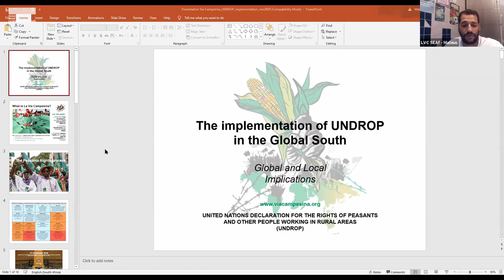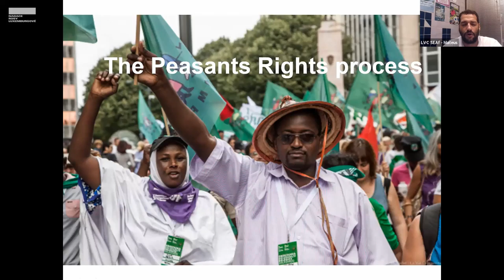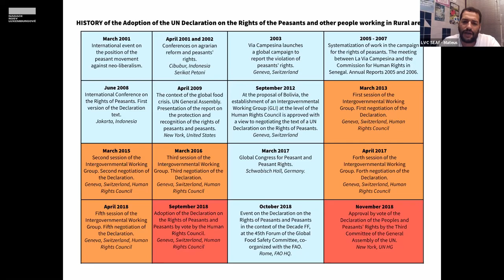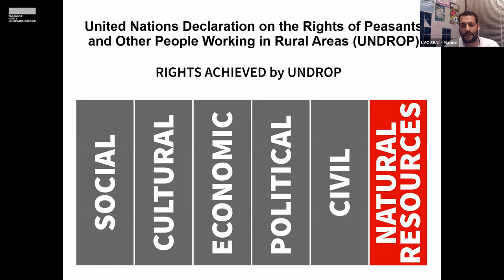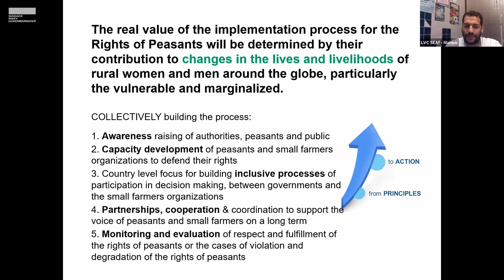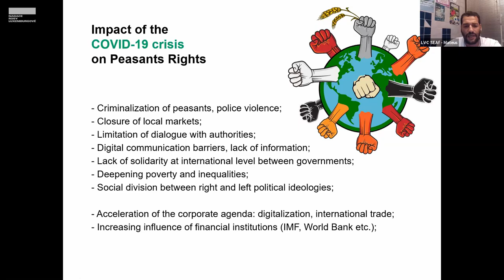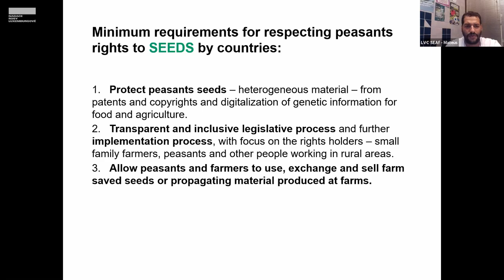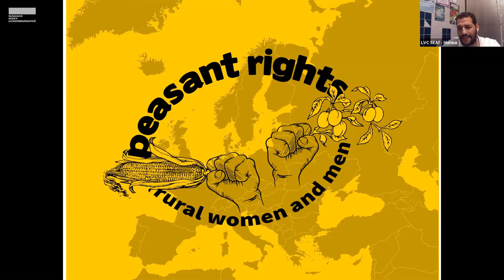Deklarace práv rolníků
Úvod a moderace Tomáš Uhnák
0:57 Joanna Gwiazdecká, ředitelka Nadace RLS
8:00 David Calleb Otineo, politický analytik Svazu keňských farmářů, aktivista a výzkumník
29:23 Mateus Costa Santos, člen La Via Campesina
54:19 Perla Alvarez Britez, agroekologická farmářka, aktivistka a obhájkyně lidských práv, zejména venkovských žen. Členka Organizace rolnických a domorodých žen (CONAMURI) v Paraguay, členka latinskoamerické koordinace venkovských organizací a Via Campesina
1:18:29 Margaret Masudio, farmářka a členka Fóra drobných farmářů Východní a Jižní Afriky (ESAFF Uganda)
1:28:38 Debata